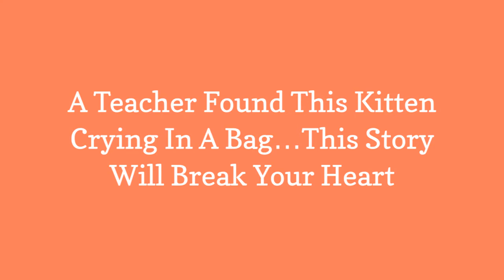A Teacher Found This Kitten Crying In A BagThis Story Will Break Your Heart 😃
0:00 - Intro
0:00:12 -

0:00:21 -

0:00:30 -

0:00:39 -

0:00:48 -

0:00:57 -

0:01:06 -

0:01:15 -

0:01:24 -